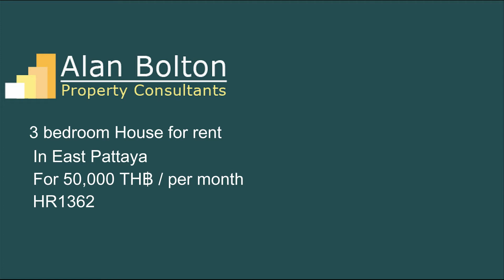House for Rent in East Pattaya for 50,000 TH฿ / per month